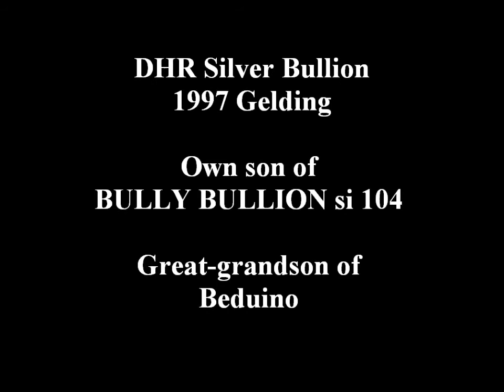DHR Silver Bullion-Gelding For Sale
1997 Gelding for sale!
Bomb-proof barrel and pole horse!!
Own son of Bully Bullion
Great-grandson of Beduino
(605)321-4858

Song by:
Big&Rich- Coming To Your City